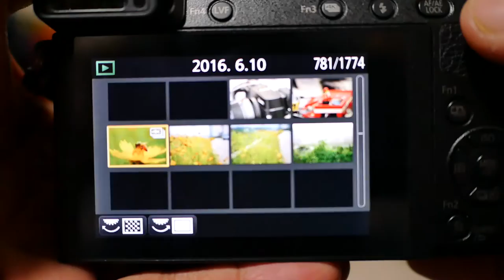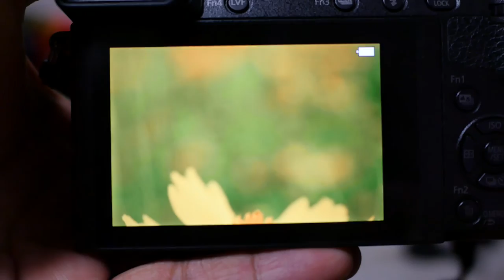GX85 + 30Macro 4K Photo Select Picture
GX85 + 30 Macro
4K Photo
Saving Photo